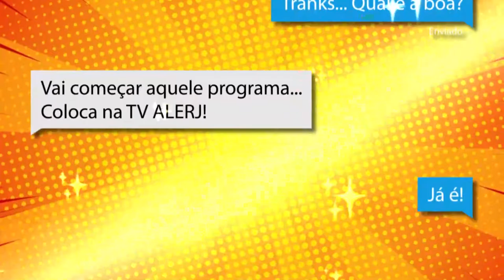Papo de Juventude - Da Comida a Floresta - bloco 1